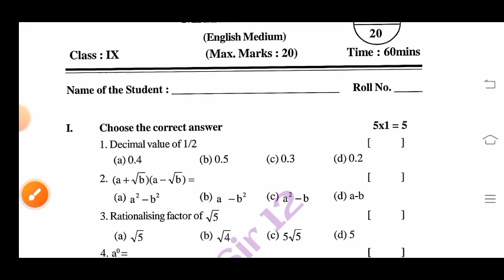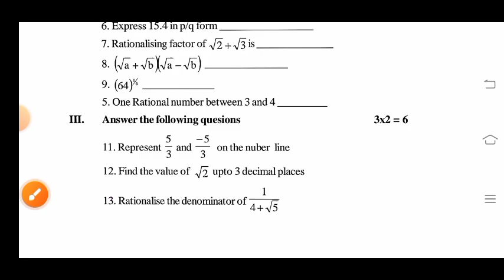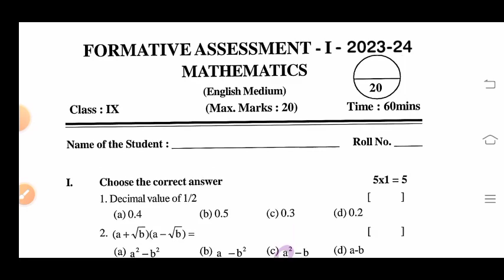Ap 9th class maths Fa1 💯real question paper 2023-24 leak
Ap 9th class maths Fa-1 💯 real question paper 2023-24 leak|9th class fa1 maths question paper 2023

💯Ap 9th class maths fa1 question paper 2023-24 leak|9th class fa1 exam maths question paper 2023 Ap

Ap 9th class maths fa1 question paper 2023-24 leak|9th class fa1 maths question paper 2023 Ap

Ap 9th class telugu fa1 question paper 2023-24 leak|9th class fa1 telugu question paper 2023 Ap

Ap 9th class telugu fa1 💯real question paper 2023-24|9th class fa1 Telugu question paper 2023 Ap

Ap 9th class Telugu fa1 💯real question paper 2023-24 leak|9th fa1 exam Telugu question paper 2023 Ap

Ap 9th class telugu fa1 💯real question paper 2023 leak|ap 9th fa1 Telugu question paper 2023

Ap 9th class fa1 exam telugu 💯real question paper 2023|9th class Telugu fa1 question paper 2023

Ap 9th class fa1 Telugu question paper 2023|ap 9th Telugu fa1 exam Telugu question paper 2023

ap 9th class telugu fa1 exam question paper 2023
9th class fa1 telugu question paper 2023 latest
9th classfa1telugu paper
9th class telugu
ap 9th class telugu fa1 exam answer key 2023
9th class fa1 Telugu question papers 2023-24
ap 9th class fa1 telugu question paper 2023 leak
9th class fa1 telugu question paper leak 2023 latest

✨Tags✨